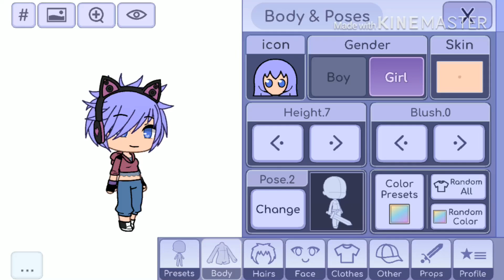New outfit look